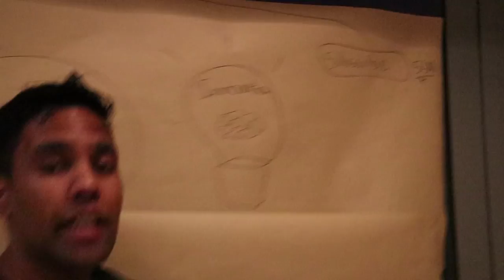BEST VLOGS IN NEW ZEALAND / 2017 Recap Video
This is my year wrapped up in an 8 minute video for you guys! If you watch all my vlogs, firstly I want to say Thank YOU! We accomplished quite a few things this year in my vlogs such as
Meeting Arnold Schwarzenegger, Lorde,Drake,Chris Rock, Racka Racka, Jimi Jackson, Shaanxo, Super Wog, Cougar Boys and a whole bunch of cool fans! We filmed heaps of comedy skits and solidified ourselves as some of the best content creators in our country of New Zealand! There are not many vloggers in NZ currently but if you watch mine, I hope you can see the amount of effort and time we put into them to call them the best vlogs in NZ!

Thanks To James for the edit on this video!